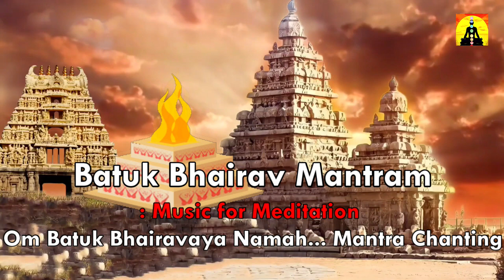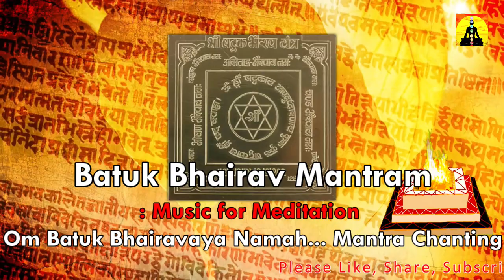Batuk Bhairav Mantram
Dhyanyogam : Yoga, Meditation, Lifestyle, and Affirmation.
ॐ Get videos and information on Yoga, Meditation, Lifestyle, and Affirmation. Dhyana yoga is a Hindu meditation method that can help you to experience awareness and consciousness of your mind and soul. And improve your lifestyle.